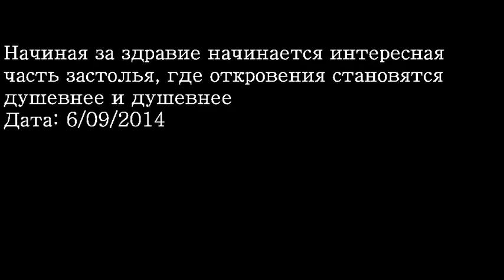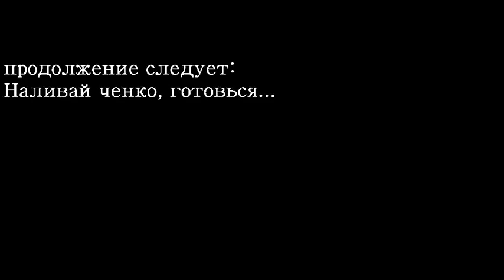Пьяный олигарх Коломойский׃ Гиркин – еврей, но красавец, а правители – пид....сы!